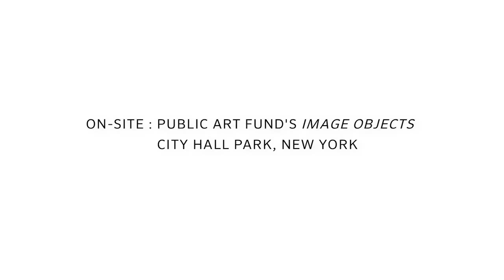On-Site: Benjamin Godsill at Public Art Fund's 'Image Objects'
Benjamin Godsill, Phillips Contemporary Art specialist, visits City Hall Park in New York to explore and discuss the works in 'Image Objects', Public Art Fund’s outdoor summer exhibition.

The show brings together new works by seven international artists created specifically for this exhibition that examine the nature of objects in an age mediated by images. Artists include Amanda Ross-Ho, Jon Rafman, Artie Vierkant, Hank Willis Thomas, Timur Si Qin, Lothar Hempel and Alice Channer.